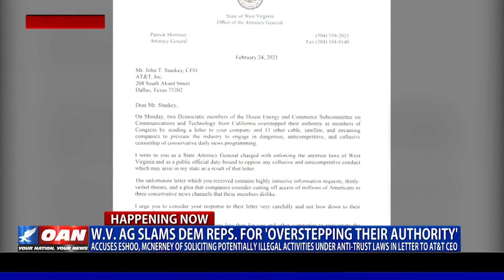OANN and AG Patrick Morrisey on Congress Wanting to Censor Conservative Media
West Virginia Attorney General Patrick Morrisey urged 12 cable, satellite and streaming companies Wednesday to reject pressure from two members of Congress to remove certain news networks from their viewing offerings.

The move stems from a recent letter to those same companies from two members of the House Energy and Commerce Subcommittee on Communications and Technology. The Attorney General argues the California congressional representatives overstepped their authority by pressuring the industry to engage in dangerous, anticompetitive and collusive censorship of conservative daily news programming.

The Attorney General contends his duty to enforce the state’s antitrust laws means he would oppose any collusive and anticompetitive conduct that may arise in West Virginia due to the congressional letter.

“My colleagues and I will not allow collusive anticompetitive activities to run wild, especially when the consequences mean that millions of Americans are deprived of diverse political content they wish to enjoy—content that lies at the heart of political discourse in America,” Attorney General Morrisey wrote.

The Attorney General sent his letter to executives at Alphabet Inc., Altice USA, Amazon, Apple Inc., AT&T, Charter Communications, Comcast Cable Corporation, Cox Communications, Dish Network Corporation, Hulu, Roku and Verizon.